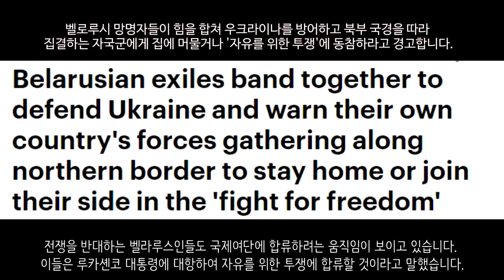[속보] 우크라이나 전쟁_미국 항공모함, 에게해 도착_우크라이나 긴급속보42_[센서 스튜디오]